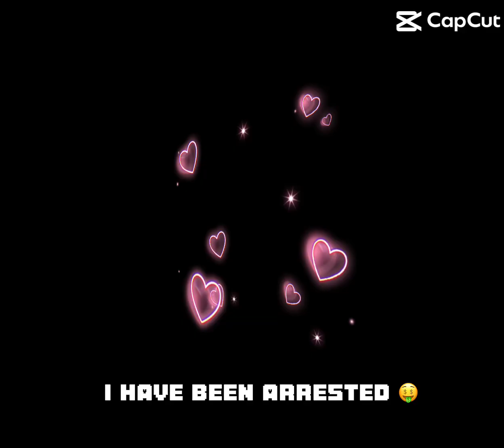Hey everybody lets go